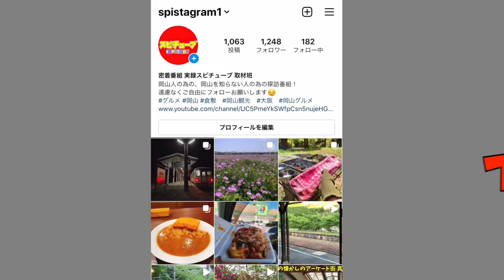【港街日生 船着場・山側にある神社 】昔ながらの漁村と小路・廃屋